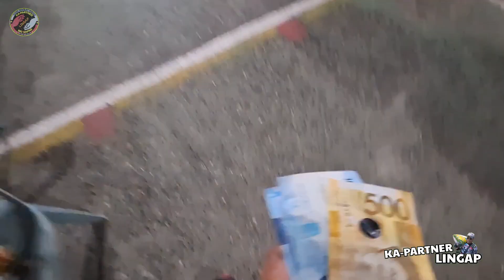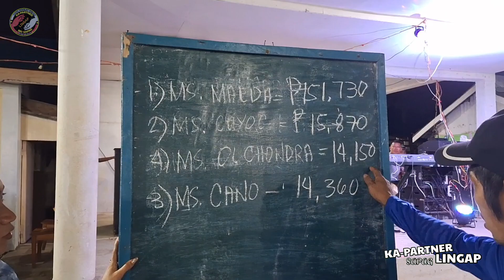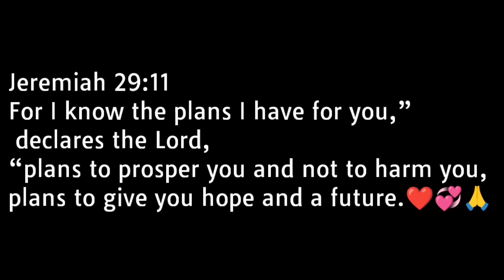GANITO PALA ANG LAST CANVASSING / BRGY. MONBON